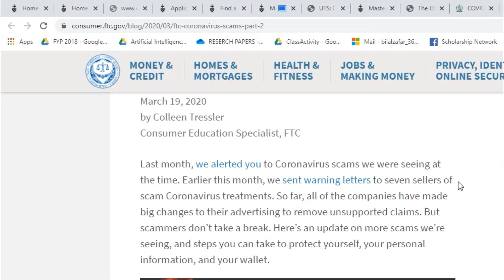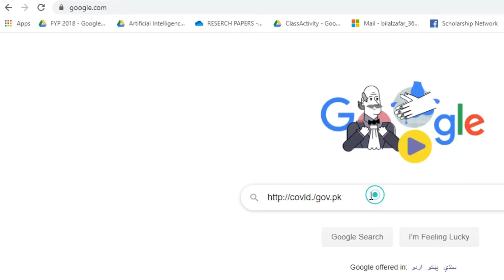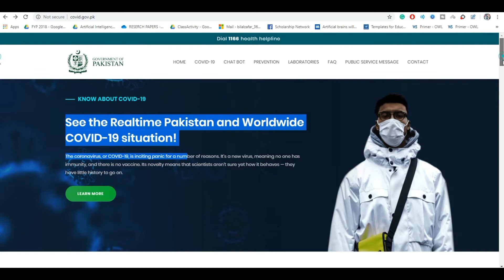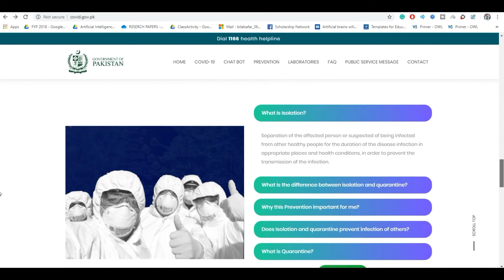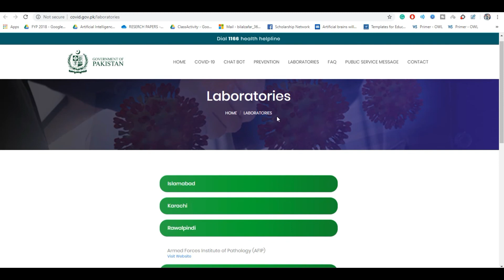coronavirus and Scammers | کورونا وائرس اور اسکیمرز ہوشیار رہیں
توجہ !!! آج کل اسکیمرز کورونا وائرس سے فائدہ اٹھانے کے لئے سرگرم عمل ہیں۔
اس ویڈیو میں دی گئی ہدایات دیکھیں اور عمل کریں۔